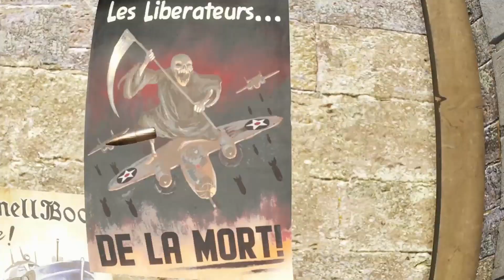Sniper Elite 5 #9 Woher kommen die alle ?